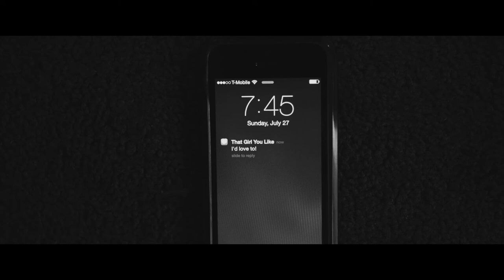Keep On Smiling - A Short Short Film by Gareth O'Dalaigh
A Short Short Film I made in a day by just myself to see what would happen.

by Louis Armstrong